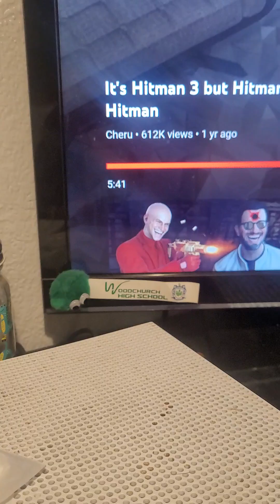Is Dhar Mann Changing For The Worst Or For The Better??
The Real Question Is, Is Dhar Mann Changing For His Own Benefit Or For The Sake Of His Definite Immature Fanbase?

Like And Subscribble At Your Own Risk